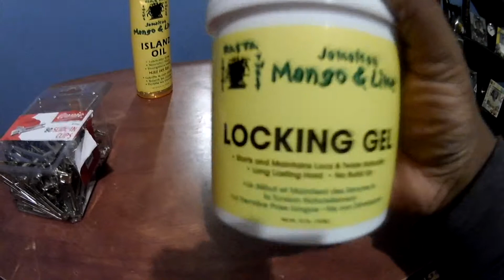STARTING MY LOC JOURNEY AGAIN!!!!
Xbox Gamertag: SOREpvt Irving
PSN: iirving123
Nintendo ID: iirving123